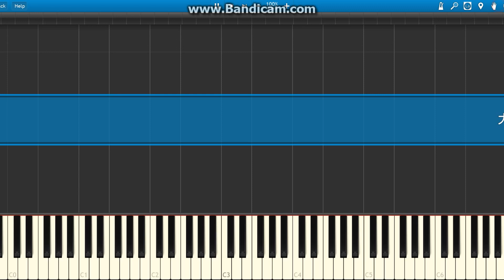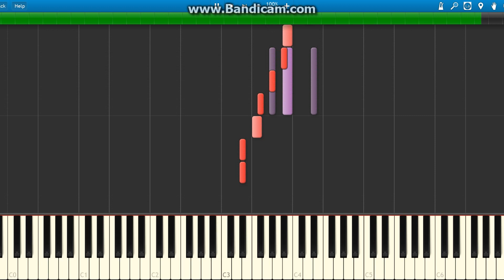【ピアノ】 カルテット 主題歌「おとなの掟」 椎名林檎【耳コピ】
おとなの掟-Doughnuts Hole 2017/2/7発売

耳コピしたMIDIでピアノ風の動画にしてみました。
最後の「ファ」ありません！！(T_T)
ボーカルのノート１パートだけですm(_ _)m

カルテット（火曜日よる10時）
主題歌「おとなの掟」（椎名林檎）